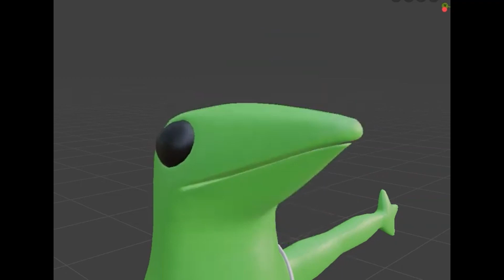chinese frog sing turi ip ip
funni lol